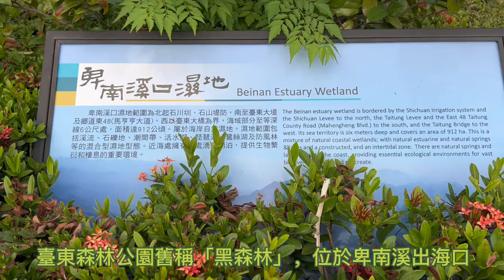EP14. Beagle | 毛孩騎乘 | 台東森林公園 I 琵琶湖 I 活水湖